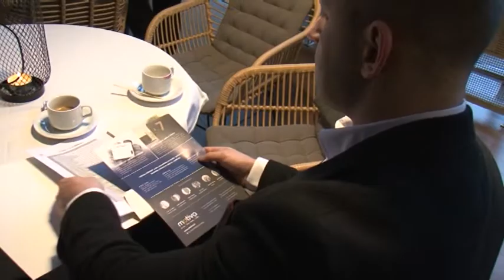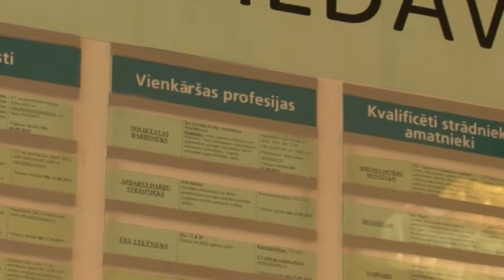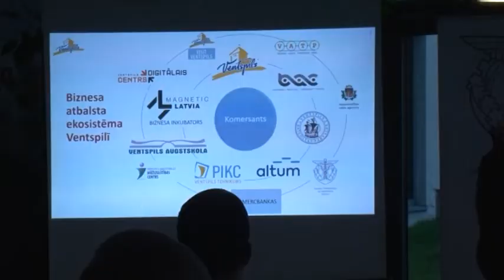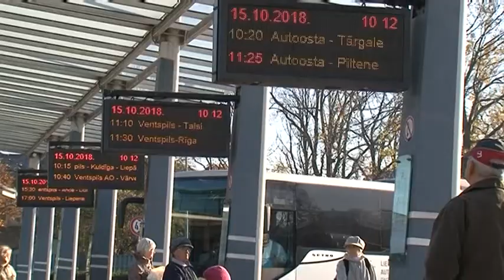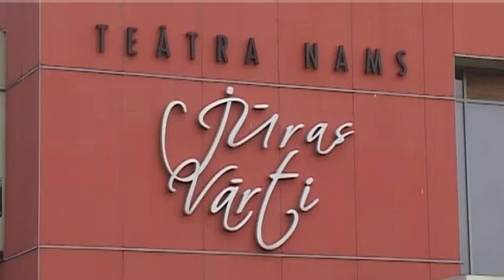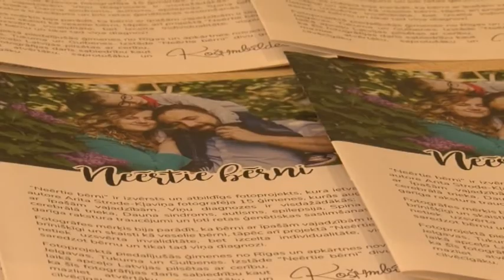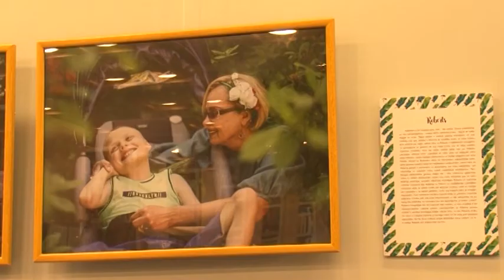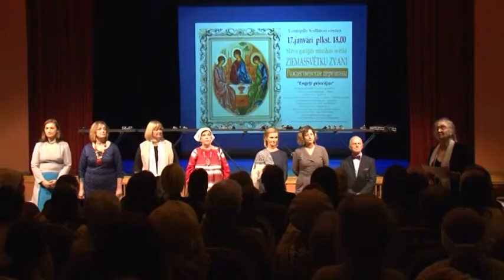Skats no Ventspils 21.01.2020